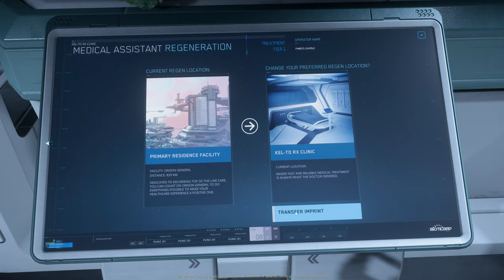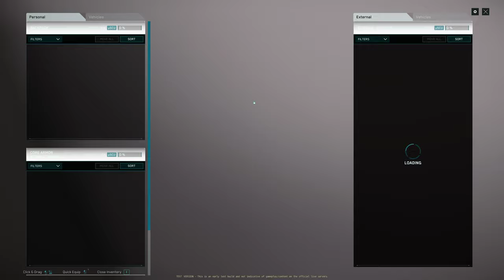Star Citizen PTU (3.20) - MISC Hull-C & Seraphim Station - First Look & Flight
As the PTU of Star Citizen 3.20 is out for the first two waves, I took the chance to take a first look at the new MISC Hull-C and the new Seraphim Station which replaces Port Olisar.

Star Citizen Alpha 3.20.0 PTU.8671107 Patch Notes

New Features

Locations
Seraphim Station
Bringing the Crusader Port station in line with the other stations and replacing the long standing Port Olisar, Seraphim Station brings many of the amenities needed to accommodate the various features required of a station such as hangars, cargo decks, shopping, clinics, and habs.

Ships and Vehicles
New Ship: MISC Hull-C

Gameplay
Automated Cargo Transfer and New Cargo Packing System
Alpha 3.20 includes the addition of the new automated cargo transferal experience to the PU for the Hull C. The existing cargo transaction system,which other ships will still use for this release, will instantly pop all of the purchased cargo into a ship or instantly remove all sold cargo off the ship after the transaction has completed. The Hull C however requires a new experience where the player after buying or selling the cargo at the commodity kiosk will be prompted to pick it up/drop it off at a loading area. To do so the player retrieves their vehicle then hails the location's Cargo Services to get assigned a loading area (similar to getting assigned a landing area from ATC). After flying their ship to the loading area they will be prompted to stop moving, and then extend the spindles on their ship. Once the ship is ready cargo will be added onto the cargo grids of the ship over a period of approximately 5 or so minutes, depending on the size of the load. Currently these boxes will just pop into place. If the player moves or someone enters the area the transfer will be interrupted until the disruption is addressed or the loading area is eventually revoked. After transfer is completed successfully the player will be prompted to leave the area, eventually getting a warning for impounding if they do not.

With the changes for the Hull C comes a complete rewrite of how the cargo system places cargo into ships (any ships, not just the Hull C). Previous versions of the system only dealt with 1 SCU containers, and could use fairly simple logic for placement or removal. We are now supporting various sized boxes to be placed in the cargo holds (1, 2, 4, 8, 16, 24, and 32) as well as supporting various orientations of placement in the grid to work around grid obstructions. This also includes temporary tractor beam strength changes to support the attachment/detachment of those various sized boxes using the tractor beam. Cargo grids have also been extended to support non-cargo box attachments and also the smaller mission hand held boxes.

System Specs:
AMD Ryzen 9 5900X
64GB Ram
GeForce RTX 3090
NVMe SSD

00:00 Orison
04:29 MISC Hull-C in the Vehicle Loadout Manager
06:18 Entering the MISC Hull-C over the Docking Port
10:20 Leaving atmosphere
15:20 Docking extended to the Seraphim Station
23:17 Seraphim Station - Visit from inside
37:55 Back to the Hull-C
44:07 Interior Inspection of the Hull-C